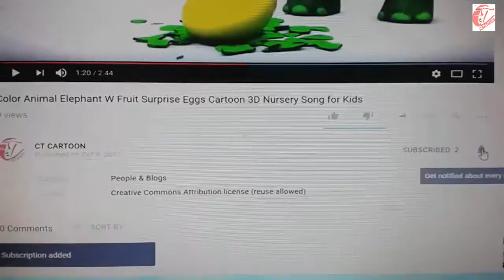Learn color part 12 w surprise eggs and Hameer attack for kids and children ct cartoon